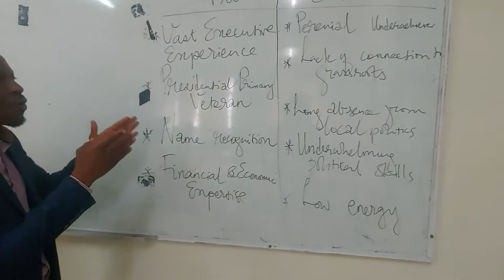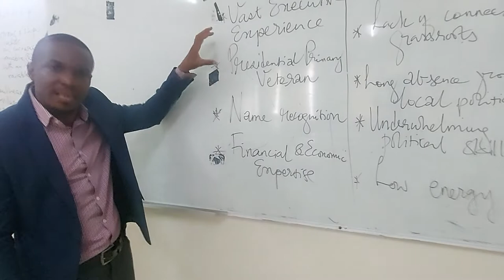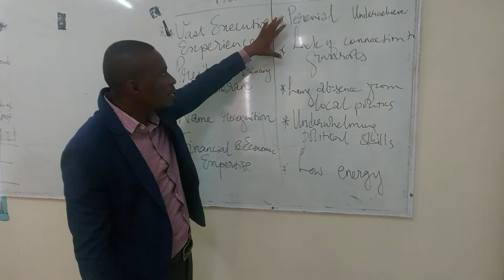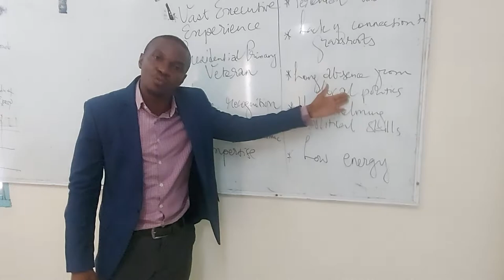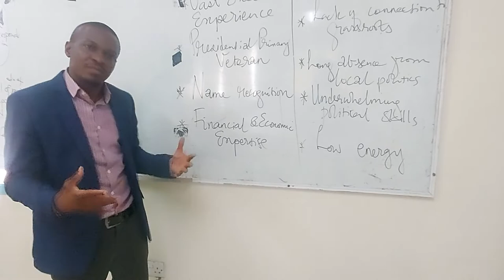Analysing Dr Kofi Konadu Apraku's presidential chances